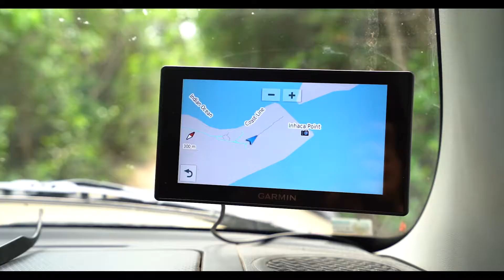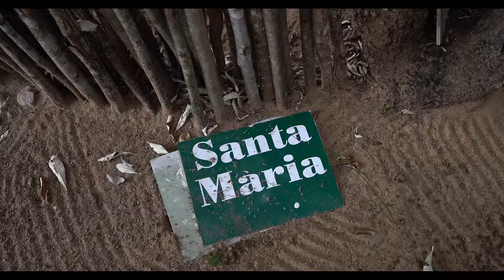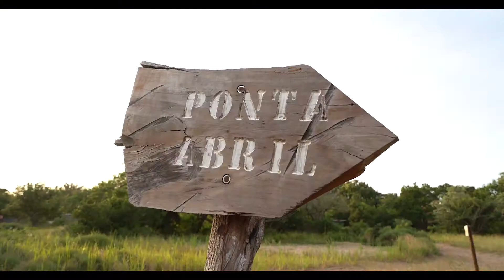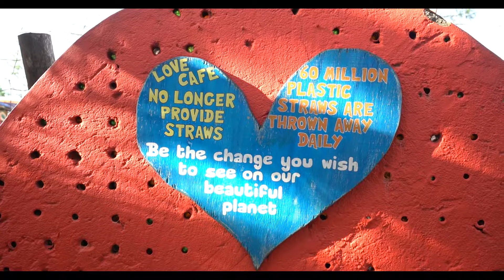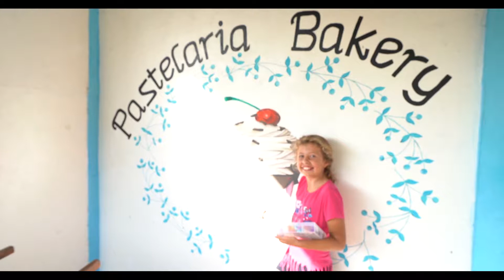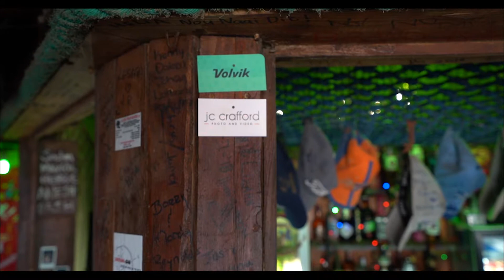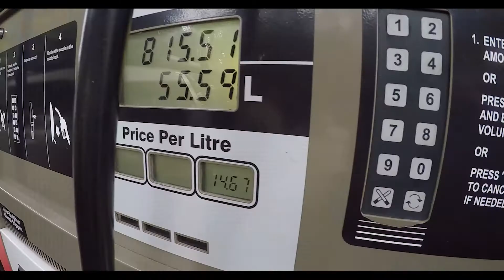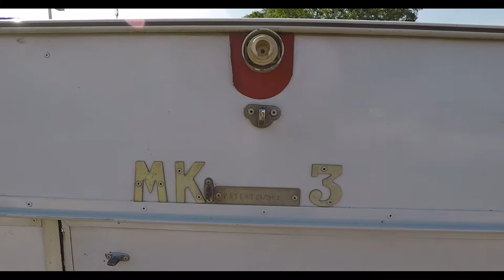Ons 2019 vakansie by Santa Maria in Mosambiek. Bemugi's Place